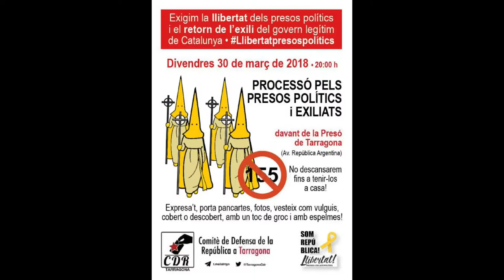Parlaments. PROCESSÓ PELS PRESOS POLÍTICS I EXILIATS.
Una processó alternativa on comptem amb la teva participació... Expresa't, porta pancartes, fotos, vesteix com vulguis, cobert o descobert, amb peineta i mantilla, amb un toc de groc i amb espelmes:bulb::red_circle: No descansarem fins tenir-los a casa! Salut i república! 🎗 divendres 30 de març de 2018, a les 20:00 hores tenim una cita davant de la presó de Tarragona